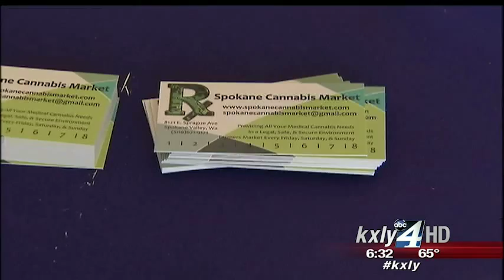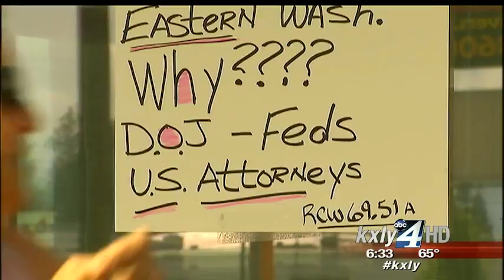US Attorney orders farmer's marijuana market to cease and desist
A farmer's market for medical marijuana will not be opening in Spokane Valley after a letter from US Attorney Michael Ormsby caused the owners to cancel their plans. KXLY4's Aaron Luna reports.